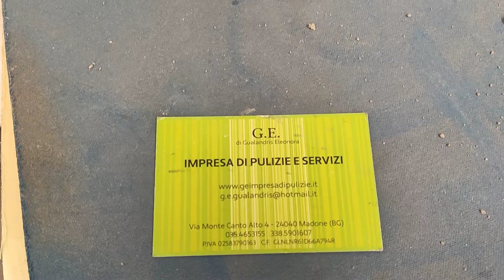Imbianchino Bergamo GE service